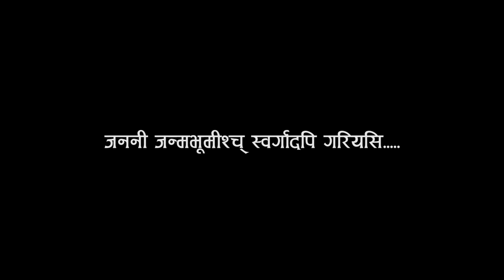New Lok Dohori song जन्मभुमि Janmabhumi Okhaldhunga Full Video /Bal Kumar Shrestha /Dirgha Gadaili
Vocal : BAL KUMAR SHRESTHA/PRIYA CENTURY
lyrics:ANITA BASNET
C&P:SANKALAN SANGIT PVT LTD
Camera:BASHU BARAL
Edit:AMAR SHAKYA
Dir:EKINDRA SHARA SHANKAR
ARTIST:ANITA BASNET /DIRGH GADAILI